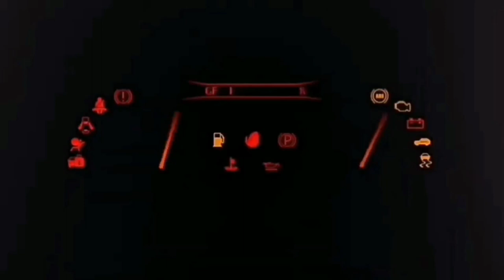FR LEGENDS MOD PACK | R35 | R34 | SUPRA | CIVIC | RX7 | MIZUKOSHI | RIMS | GAMEPLAY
- NIGHT MOD
- MIZUKOSHI
- EBM HD
- SCHOOL CURSE HD
- GUNSAI HD
- ALL MAPS

MOD CARS
- GTR34
- GTR35
- HONDA CIVIC
- RX7
- SUPRA
- FORTUNER

MOD INTERCOOLER
- ALL CARS

MOD RIMS
- ALL CARS

MOD INTERIOR
- ALL CARS

MOD STING
- CUSTOM STING

- ROCKET BUNNY
- PANDEM KIT
- JAKE POSSAMO
- ORIGIN LABO

CREDITS
- FRLM
- ZRB CUSTOM
- RAKA_27
- PACKMANGUY
- MOMOKITS
- ZUHDIN
- FRL RISH
- LOWEN SLOW
- GUY WITH BAD PC

DOWNLOAD
- MEDIA FIR
- DRIVE

It's V.0.3.3 have unlimited coin and money

i will show you the gameplay to akina and drag

📥DOWNLOAD MY LIVERY

🔰FR LEGENDS MOD LIVERY V.2.9 | HANKOOK S15 | FREE CODES | ESPECIAL 1.5K SUBS | GAME

fr legends bi turbo,
fr legends bmw,
fr legends gunsai,
fr legends mod pack,
fr legends mod v0.3.0,
fr legends mod codes,
fr legends mod pack no pass,
fr legends mod apk media fire,
fr legends apk mod media fire,
fr legends mod pack media fire,
fr legends mod pack v.0.3.0 media fire,
fr legends mod mustang no pass,
fr legends mod 370z no pass,
fr legends mod red ring no pass,
fr legends mod supra no pasa,
fr legends mod game,
fr legends mod hack ios,
fr legends mod hack game guardian,
fr legends 370z mod,
fr legends 1000hp mod,
fr legends 980hp mod,
fr legends hd texture,
fr legends 370z mod apk,
fr legends rx8 mod,
fr legends porsche mod,
fr legends bmw e40 mod,
fr legends supra mk4 mod,
fr legends supra mk5 mod,
fr legends 350z mod,
fr legends gtr 34 mod,
fr legends r34,
fr legends supra,
fr legends l300 pickup mod,
fr legends s13 cabrio,
fr legends s15 cabrio,
fr legends Hack mod car,
fr legends unlimited coin,
fr legends unlimited money,
fr legends r33,
fr legends how to play,
fr legends 370z tiktok,
fr legends back entry,
fr legends 360,
fr legends codes,
fr legends skin mod,
fr legends skin,
fr legends mod pack apk,
fr legends mod apk,
fr legends mustang apk mod,
fr legends 300zx apk mod,
fr legends bmw e36 mod apk,
fr legends roofs mod apk,
fr legends stolar kit mod apk,
fr legends nood,
fr legends pro,
fr legends hacker,
fr legends nood vs pro,
fr legends pro vs hacker,
fr legends hacker vs nood,
fr legends nood vs pro vs hacker,
fr legends tips and tricks,
fr legends free money,
fr legends tiktok viral,
fr legends initial,
fr legends initial mod,
fr legends corvette mod,
fr legends corvette mod apk,
fr legends viral tiktok,
fr legends texture mod,
fr legends mod skin,
fr legends tbo kit mod apk,
fr legends supra a90,
fr legends supra a90 mod,
fr legends supra a90 mod apk,
fr legends 180sx roof,
fr legends 180sx rocket bunny kit,
fr legends bodykits mod,
fr legends falken livery,
fr legends mustang livery,
fr legends akina full,
fr legends touge mod map,
fr legends initial akina,
fr legends gunsai race,
fr legends kansai mod,
fr legends cinematic,
fr legends extreme cinematic,
fr legends mod money,
fr legends mod coin,
fr legends frl bali,
fr legends phamm,
fr legends suyra art,
fr legends gil plays br,
fr legends joaquim player,
fr legends kiech,
fr legends mod pack v.0.3.0,
fr legends como jogar,
fr legends como colocar plots,
fr legends novo mod,
fr legends mapa mod top,
fr legends carros tops,
fr legends drag mod,
fr legends 240sx,
fr legends 240sx livery,
fr legends s15 livery pack,
fr legends s15 livery,
fr legends s15 detalied,
fr legends detalied livers,
fr legends itasha livery,
fr legends r31 mod car,
fr legends Hack mod cars,
fr legends drag mod map,
fr legends extreme mod,
fr legends extreme bodykits,
fr legends extreme mod pack,
fr legends extreme mod apk,
fr legends extreme kits mod,
fr legends tiktok keren,
fr legends codes livery,
fr legends update mod,
fr legends gameplay,
fr legends how to get money,
fr legends gtr 35 mod,
fr legends r33 mod,
fr legends mustang mod,
fr legends 300zx mod,
fr legends laurel mod,